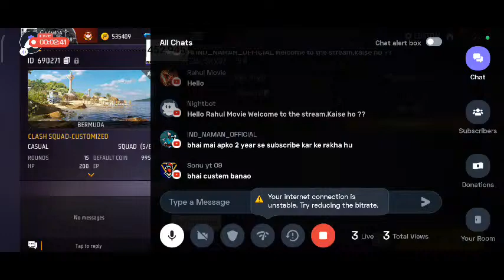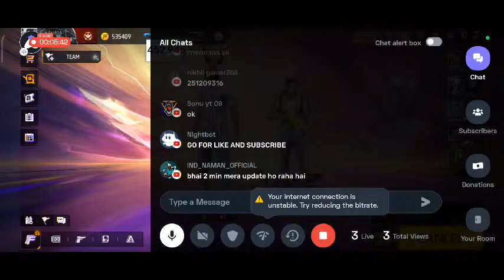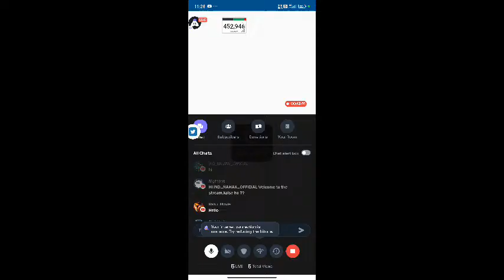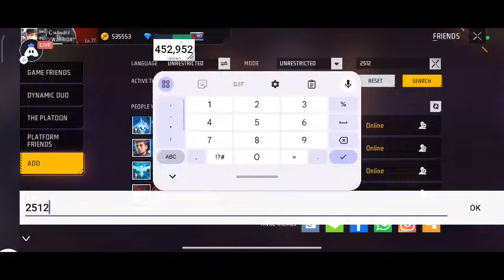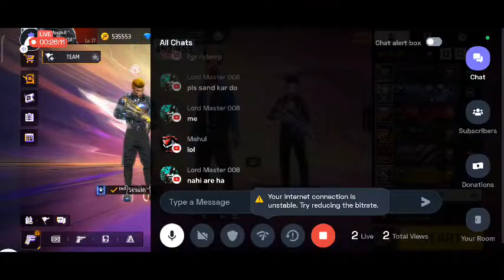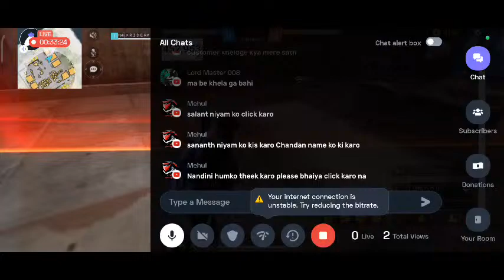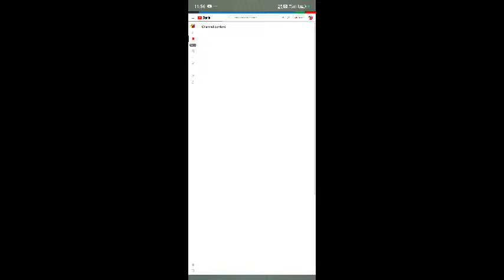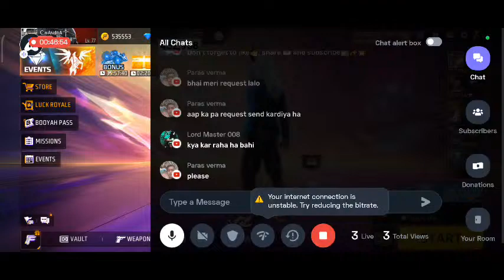NEW SEASON CSR 😎 PUSH TO TOP 1 GRANDMASTER 😎👽classyff nonstopgaming freefirelive rai⭐alexalive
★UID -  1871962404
★IGN - Ind Chandra oficial live

@Classy FreeFire
@Nonstop Gaming

🥰 Tags ignore 🥰